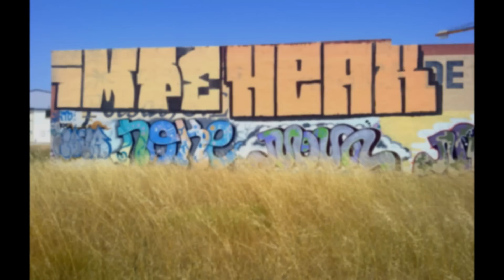Heak Interés 2011 (Promo) by HAMISONE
Tema de Heak Interés adelanto de Valencia Sur 2011 Graffiti Una produccion de Vertedero Estudios